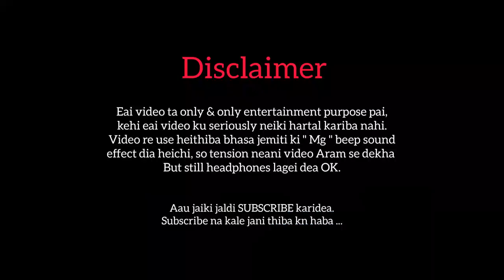Every Girl in ସାବିତ୍ରୀ 🙈 || SABITRI SPECIAL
HEYY GUYS, eai video re ame dekhibaku jiba
kemiti eai generation ra jhia sabu sabitri brata karuchanti..
watch till end for comdey.

Our 2nd channel about Moto vloging and Moto review

About me :  " My self a Chota chua of 20yr, from Bhubaneswar, Odisha, Tike Bhala Lage videos baneiba Pai so banauchu aau. Bass etiki Katha. "

Written and Recorded by: Sanjeet kumar